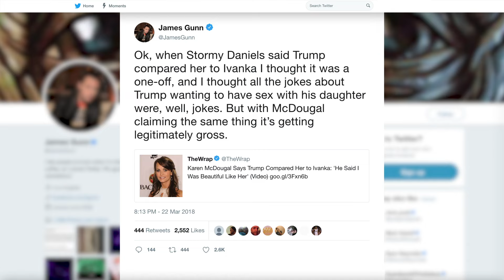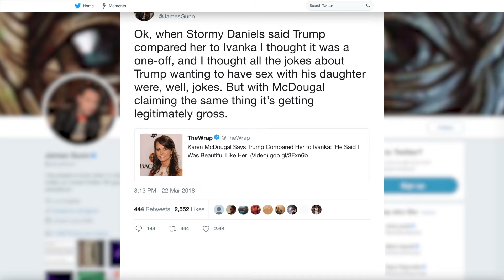President Trump's Awkward Moments With Ivanka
Even before he ran for political office, Donald Trump was well-known for his awkward moments and uncomfortable interviews. Many of these involved his daughter Ivanka, whom he has admitted he is closer to than his other children.

Donald Trump has a history of making inappropriate comments about his daughter’s body over the years, and some pictures of the two of them together aren’t really helping his case. Today, Ivanka and her husband, Jared Kushner, are some of Trump’s closest advisors, leading many to take a closer look at the uncomfortable relationship. Here are some of President Trump’s most awkward moments with his daughter Ivanka.

Hands-on dad | 0:00
Like lover, like daughter | 1:12
Shared interest? | 2:03
Career hopes | 2:38
Locker room talk | 3:32